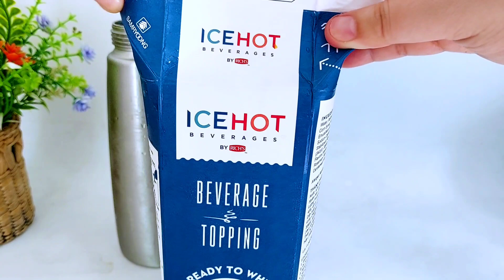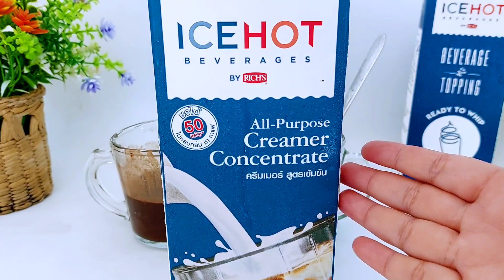สตรอเบอรี่วิปครีมโกโก้ปั่น&สตรอเบอรี่วิปครีมมัทฉะปั่น Strawberry Whipped Cream Cocoa &Matcha Frappe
💢ไอซ์ฮอท ออลเพอโพส ครีมเมอร์ คอนเซ็นเทรด
มีจำหน่ายที่ ร้านขายอุปกรณ์เครื่องดื่มหรือเบเกอรี่ ทั่วประเทศ หรือ ช่องทางออนไลน์ Line My Shop สแกน QR code นี้หรือจะคลิกลิ้งค์ และ
•สอบถามข้อมูลเพิ่มเติมได้ที่ LINE : @RichProductsTH
•สนใจรับสินค้าทดลอง ฟรี! ตั้งแต่วันนี้-31 ตุลาคม 65 คลิกลงทะเบียน

💢วิปปิ้งครีม ไอซ์ฮอท เบเวอเรจทอปปิ้ง มีจำหน่ายที่👇
ร้านขายอุปกรณ์เครื่องดื่มหรือเบเกอรี่ ทั่วประเทศ
หรือ ช่องทางออนไลน์ Line My Shop สแกน QR code นี้หรือจะคลิกลิ้งค์